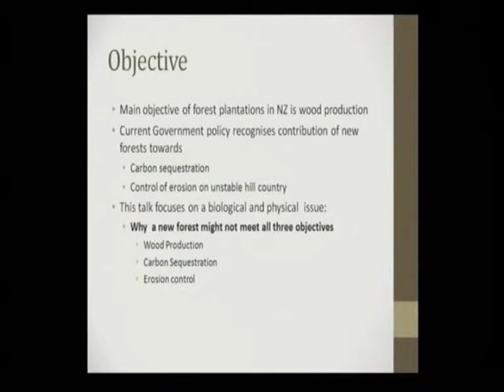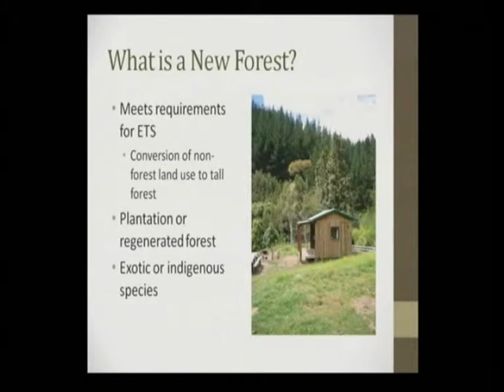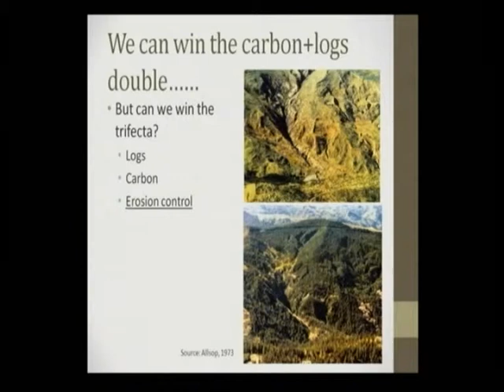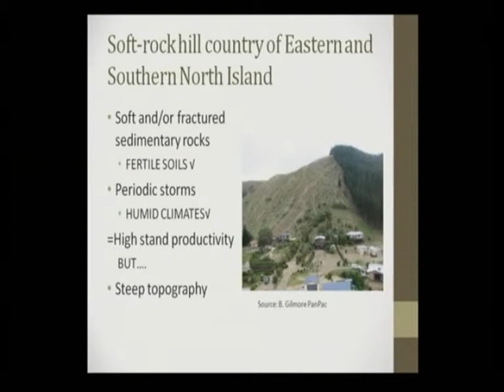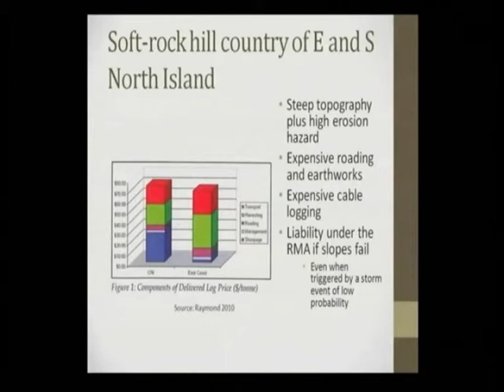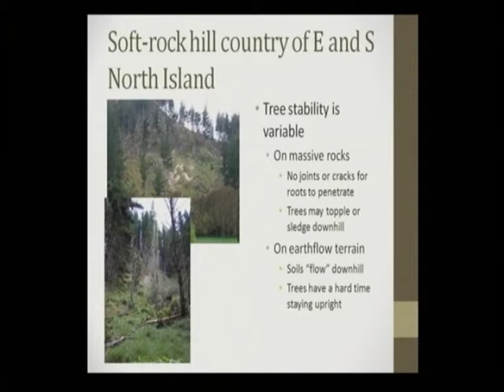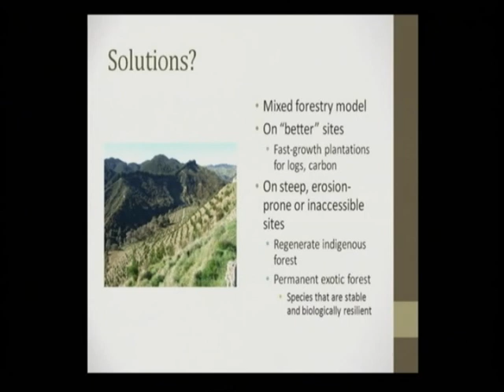Forests for wood production, carbon sequestration and erosion control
Forests and wood production, carbon sequestration and erosion control. Mark Bloomberg from the School of Forestry, University of Canterbury explains how new forests established to meet the requirements of the emissions trading scheme can be planned to optimise timber and carbon sequestration as well as preventing erosion on vulnerable hill country.